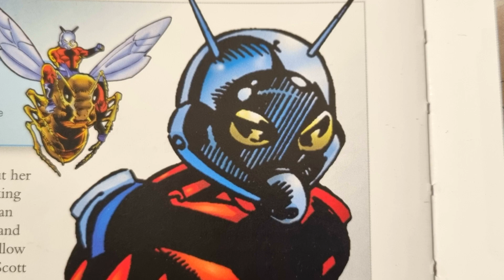Marvel: Dose Anyone Have Any Orange Slices (2)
here is another dose any one have ant orange slices video that i did, so i hope you all really enjoy it